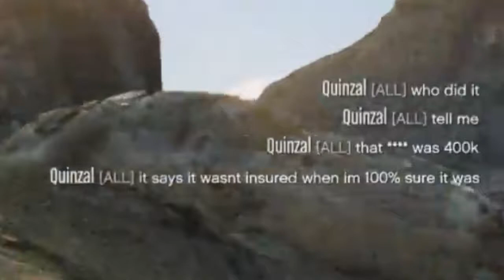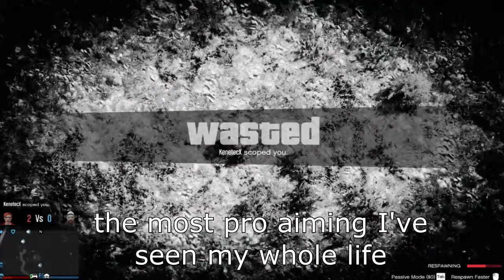GTA Online PC - Spinning Death Blades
I forgot about the rotors.